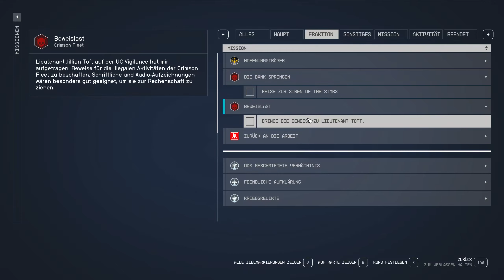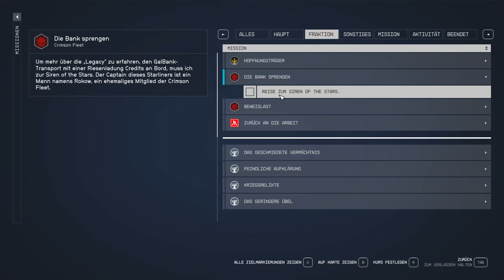STARFIELD 🌌 #087 : Die Bank sprengen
Wir spielen STARFIELD und werden als Minenarbeiter neu eingestellt. Doch direkt an unserem ersten Tag, finden wir eine mysteriöse Kammer mit einem Unbekannten Fundstück. Danach verändert sich unser Leben komplett und wir durchqueren die gesamten GALAXIEN auf der Suche nach der Wahrheit. Dabei wünsch ich euch viel "Spaß"!

Die ersten Tage gibt's ein paar mehr Folgen!

🤝 PARTNER: InstantGaming

▶Amazon [XBOX/PC]